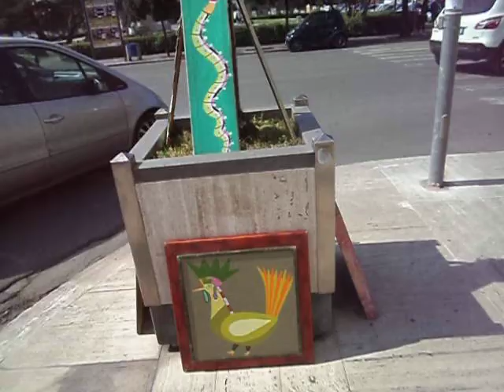venerdi mattina 21 marzo 2014 028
laboratorio artistico antropologico sperimentale sulla cultura pontina dell'artista ANTONIO TAORMINA
nello spazio urbano,razionalista della citta' di latina — presso Latina Piazza San Marco.